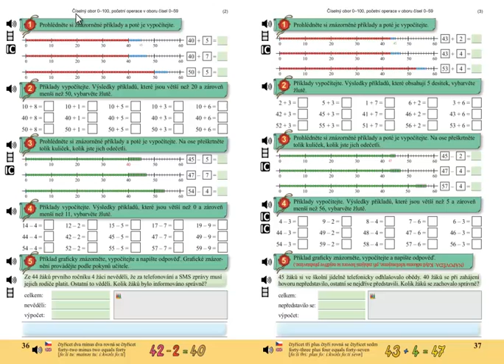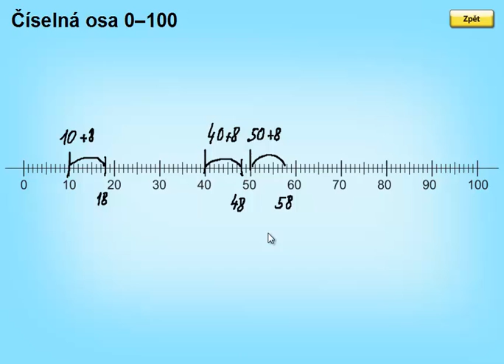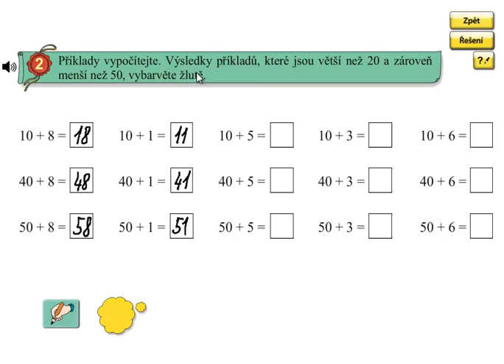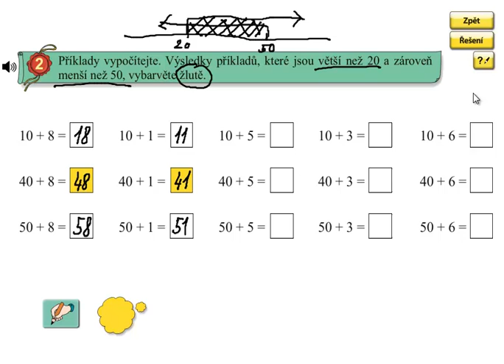Pamětné sčítání do 100; Matýskova matematika 5.díl, strana 36, cvičení 2